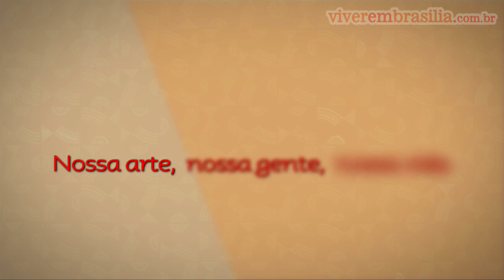Pousada Pirenópolis Goiás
A equipe do Viver em Brasília viajou a Pirenópolis realizar uma série de gravações sobre a culinária, natureza e artesanato, além de conhecer mais profundamente a cultura e história da região. Pra descansar, a ideia era uma pousada com características da região, aconchegante, limpa, clara e num ponto bem central. O Chef Gilmar nos indica a Pousada das Orquídeas e ela é exatamente o que o turista procura: bem localizada, arejada, calma, café da manhã ma-ra-vi-lho-so, pássaros e galos cantando, quartos amplos e limpos. E o preço? Combina com essa boa escolha.

Por isso estamos aqui, recomendando, vale a pena. A Pousada das Orquídeas tem características dos casarões do século XVIII, bem conservado e restaurado. Todos os apartamentso tem ar condicionado, Tv a cabo, uma sala com lareira, terraço, churrasqueira, um quintal bem agradável, piscina, jardim todo bem cuidado, cascata, churrasqueira e forno de barro. Parece que você está em casa.

Pousada das Orquídeas: Rua Aurora nº 49-A -Pirenópolis, Goiás, Brasil

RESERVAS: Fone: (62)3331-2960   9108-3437